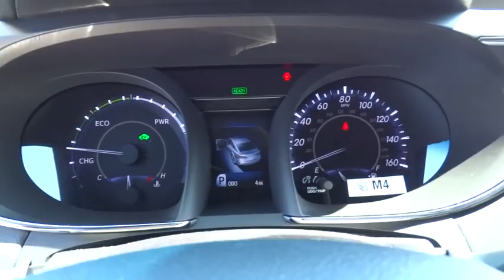2015 Toyota Avalon Hybrid Baltimore, Arbutus, cantonsville, Carroll County, MD 152597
2015 Toyota Avalon Hybrid
2015 Toyota Avalon Hybrid Limited - Stock#: 152597 - VIN#: 4T1BD1EB8FU044323

Russel Toyota
6616 Baltimore National Pike

HYBRID, BACK-UP CAMERA, LEATHER, NAVIGATION, BLIND SPOT MONITOR, BLUETOOTH, MOONROOF, MP3 Player, KEYLESS ENTRY, 39 MPG Highway, HID HEADLIGHTS, SAT RADIO, ALLOY WHEELS! The Toyota Avalon Hybrid sedan is more than just the company's flagship car. It is a stylishly modern, extremely comfortable, Super Ultra Low Emission Vehicle. It has room for five with a bold design that turns heads wherever it goes. It features bold sculpting, sleek aggressive lines and a masculine stance. Step inside and experience the splendor of the quiet and refined cabin with improved headroom for rear passengers. Its interior has an impressive finish, with high-end materials, and user-friendly controls.The Avalon Hybrid lets you choose between ECO, EV, and Sport Modes, and it uses Hybrid Synergy Drive. The system utilizes a 2.5-Liter 4-Cylinder gasoline engine, plus an electric motor, high voltage battery pack, and regenerative braking, which all work together. It lets you run on engine power, electric power, or a combination of the two. The hybrid system net power is 200 Horsepower, and it gets an EPA estimated 40 MPG City and 39 MPG Highway. The Avalon Hybrid comes with Optitron instrumentation with power meter for the hybrid system, speedometer, a TFT Multi-Information Display that has settings you can customize, current/average fuel economy, energy monitor and warning messages, ECO, EV, and Sport Mode Indicators, and if you get the Limited it can show navigation with turn-by-turn directions. The Avalon Hybrid comes standard with climate control, leather-trimmed steering wheel with Multi-Information Display, audio, and Bluetooth hands-free phone controls, push button start, and heated outside mirrors. For safety, all Avalon Hybrids come standard with a backup camera, 10 airbags, Driver and front passenger Whiplash-Injury-Lessening seats, Anti-Lock Brakes, Traction Control, Vehicle Stability Control and more. *Internet price includes current applicable manufacturer rebates and incentives (Maryland). Your additional costs are sales tax, tags and title fees for the state in which the vehicle will be registered, dealer processing fee ($299 Maryland), ($134 Pennsylvania), and freight (Maryland only). Any accessories that either you add or are installed by us are additional. Any offers (etc) must be presented upon arrival and cannot be combined with any other offers (etc). Pricing subject to change. Prior sales excluded. See sales associate for details.